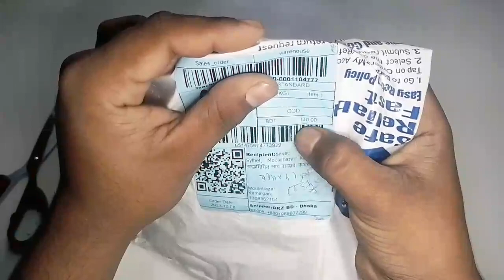Solar water pump price in Bangladesh 2024 | submersible water pump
12 volt water pump price in bangladesh
solar irrigation pump
submersible pump price in bangladesh